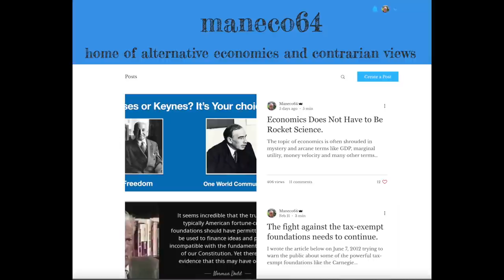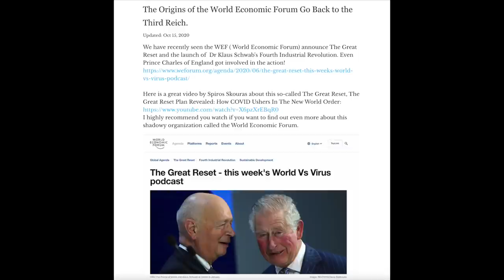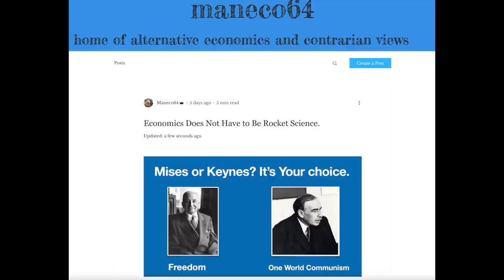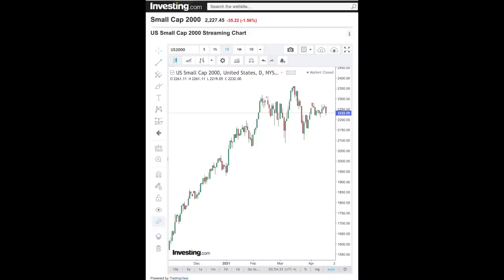Economics Does Not Have to Be Rocket Science.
Today we will go over an article I have written for my blog and also for the Tyne Valley Express magazine. In this article, I go over the original definition of economy and economics and why I think the term economy or economics has been corrupted by the Powers that Be.

The Origins of the World Economic Forum Go Back to the Third Reich.